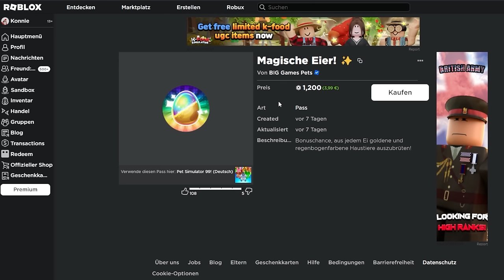ULTIMATIVER Pet Simulator 99 GUIDE! Deutsch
Das ist der ULTIMATIVE Pet Simulator 99 GUIDE!

In diesem Video seht ihr meine Reise in Pet Sim 99 vom Noob zum Pro und ich erkläre, welche Gamepässe sich lohnen und wie man viele Gems bekommt!

00:00 – Intro
00:25 – Noob zum Pro
19:24 – Gamepässe
32:46 – Schnell Gems Farmen
44:36 – OP Pets bekommen

–              ↓ *LINKS* ↓                   –

–               ↓ *TAGS* ↓                   –